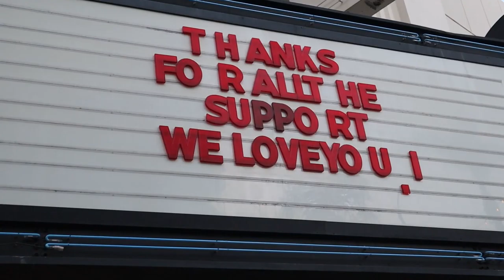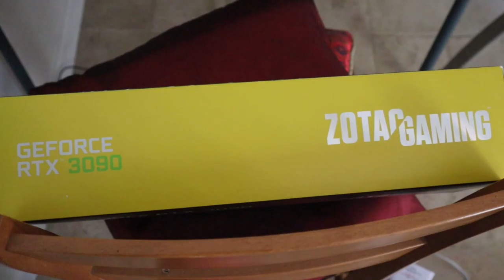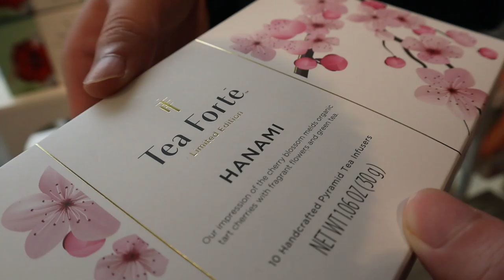downtown San Jose, KBBQ (Gen), our horse neighbors | weekly vlog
The weekly vlog y'all I'm behind this was 2 weeks ago haha. Indoor dining reopened in the Bay area! So of course here we are getting our kbbq (Gen). Also spring is coming so everything is starting to bloom and flower and go green so aesthetically pleasing. And random outing to drive around downtown San Jose haha.

Yeah the horses are from the 'community barn' in the neighborhood. Always tons of visitors for them.